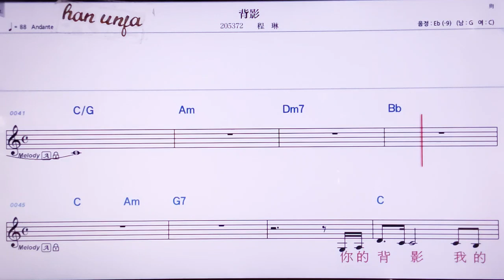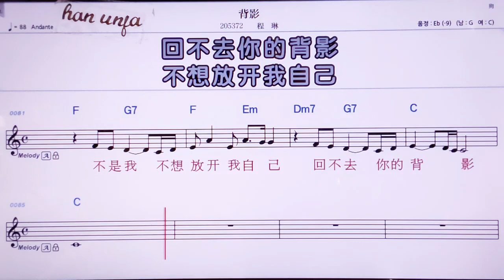💖뻬이잉/청린 👍MR,노래방, 악보, 코드,Karaoke With Sheet Music